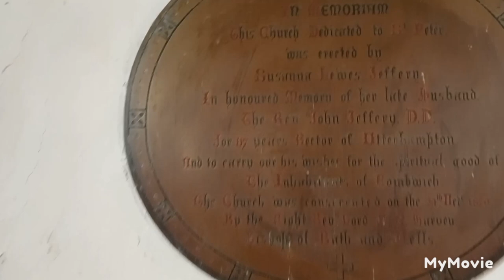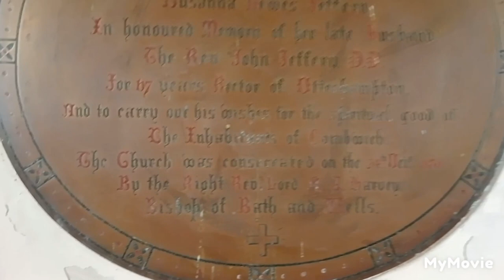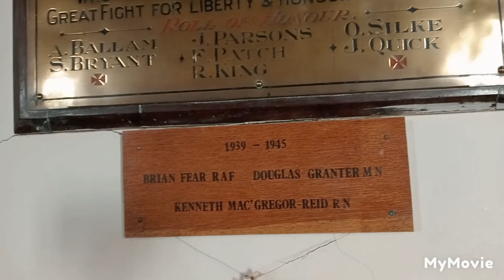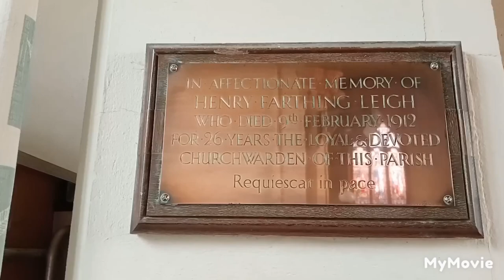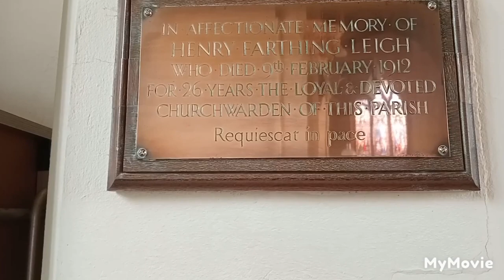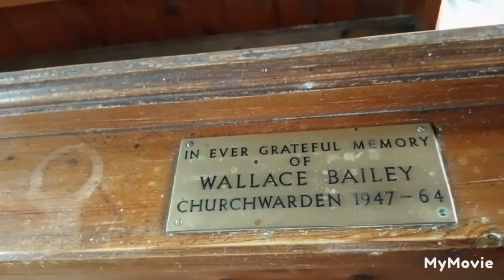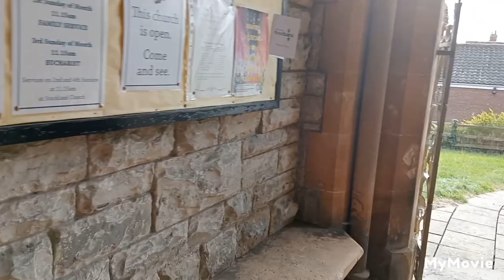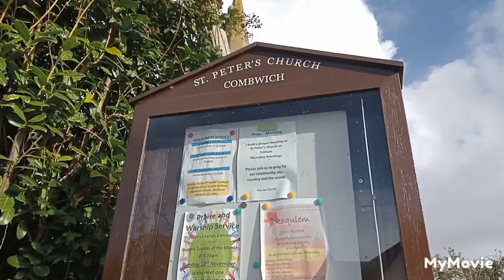Combwich St Peter's Church Somerset . Please Press The Like Button. Mucker Movies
Built in 1870 by J Knowles for Susanna Lewes Jeffery, St Peter’s is made of coursed and squared blue lias rubble with red sandstone banding, and has prominent buttresses, tile roofs with fish-tail banding, and coped verges with finials. The Church is in the free decorated style with early English features in the nave and a spired south belfry porch, north and south transepts, and apsidal chancel